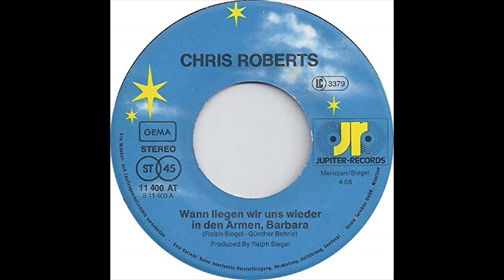Chris Roberts - Wann liegen wir uns wieder in den Armen, Barbara